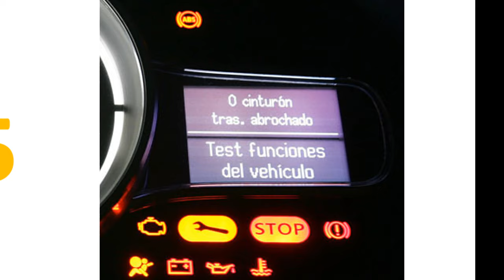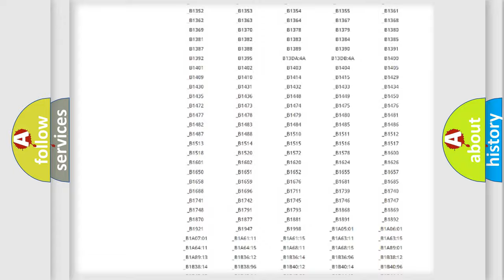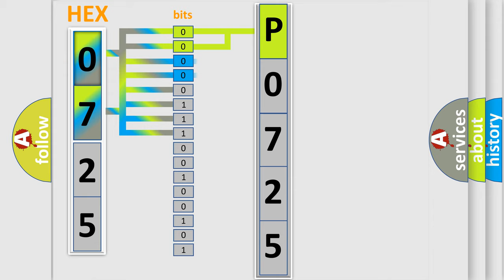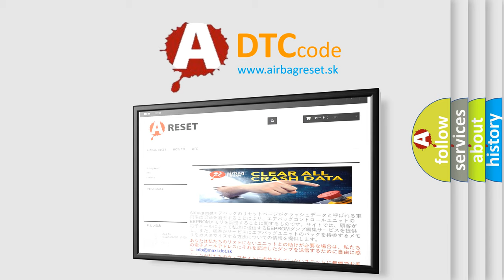DTC Mitsubishi P0725 Short Explanation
Contents:
0:21 Basic DTC analysis according to OBD2 protocol standard.
1:48 Insight into programming
2:58 A diagnostically understandable description of the Diagnostic Trouble Code
3:05 Basic error definition

Make:
Mitsubishi
Code:
P0725
Definition:
System Configuration Error
Description:
The ignition is ON.
Cause:
The RCDLR has not undergone the programming procedure.